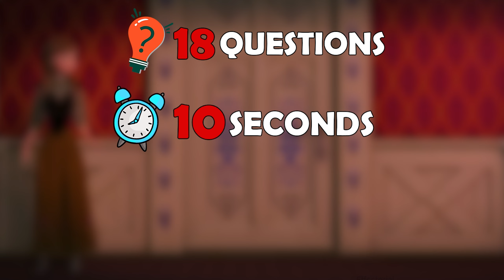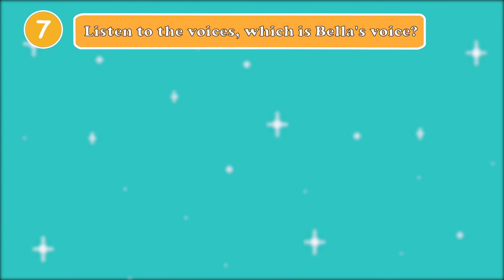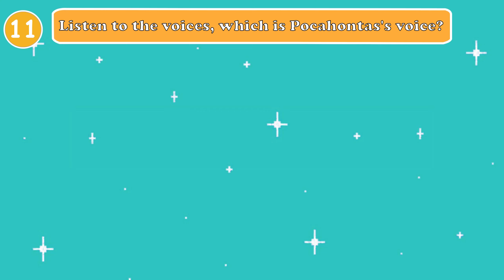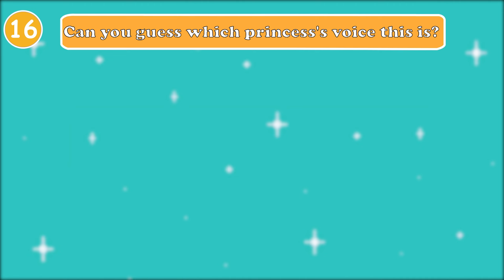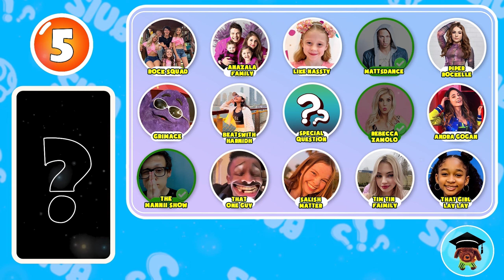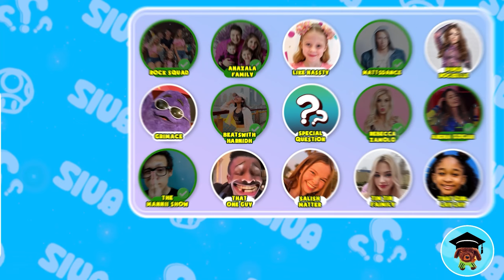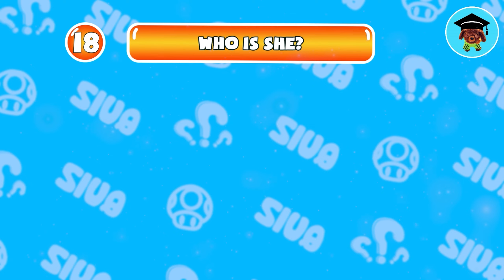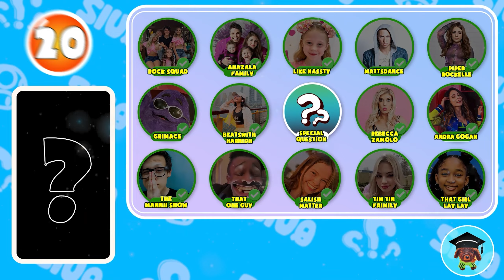Guess Meme & Who's Singing?🎤🎵🔥 Disney Song Quiz Challenge | Snow White,Moana,Elsa,Rapunzel,Mirabel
We've compiled 35 audio clips of the most popular Disney songs for you to guess which character is singing. Can you correctly identify them all?

We hope you enjoy the Guess Who's Singing Disney Quiz! We promise fun!

Hello everyone
🔶 Wellcome to Amazing Quiz